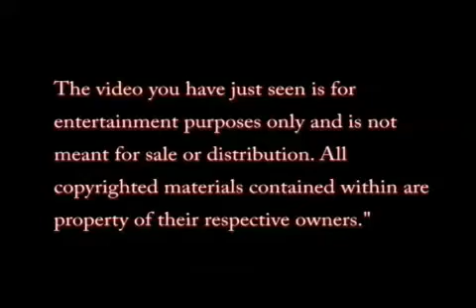King Kong Trailer 1933